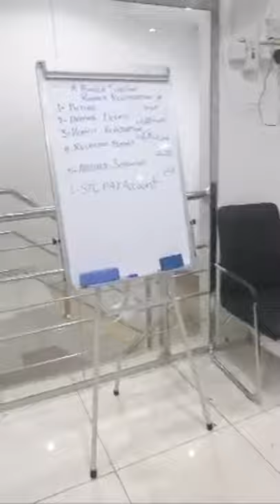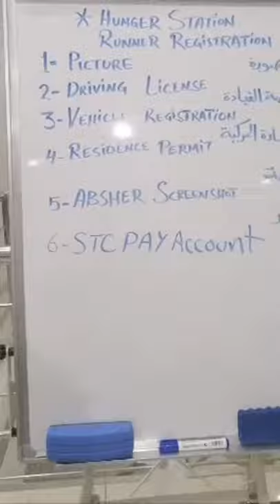AL Noor Cargo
Al Noor Cargo collaborated with Hunger Station and Careem to help out people who are in need of a job.